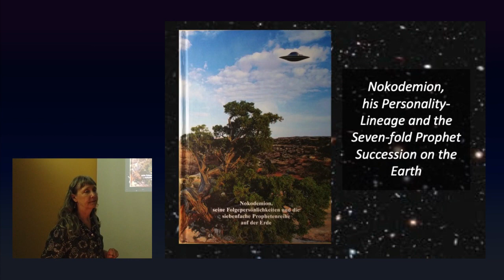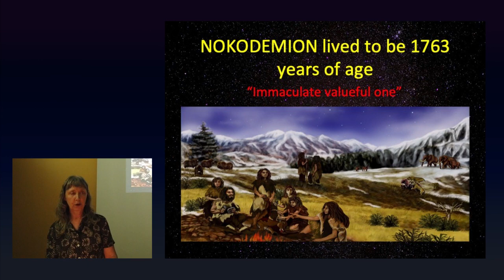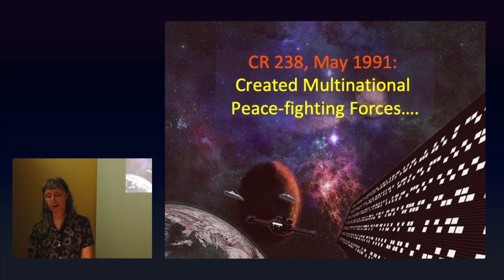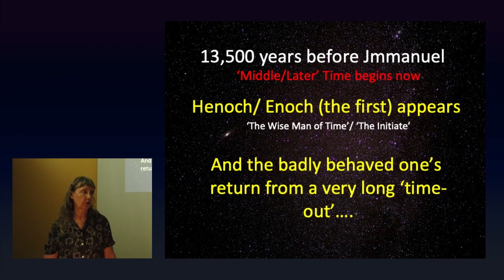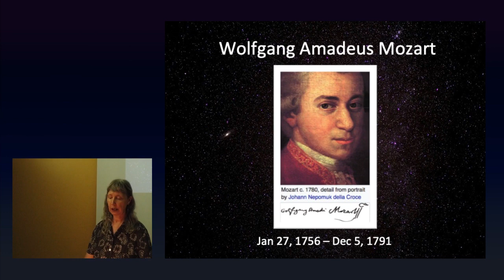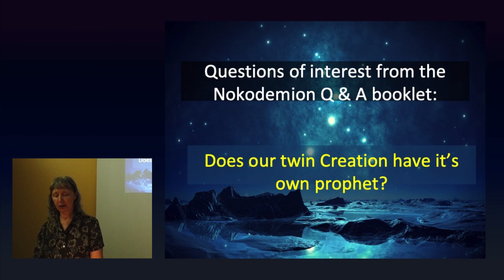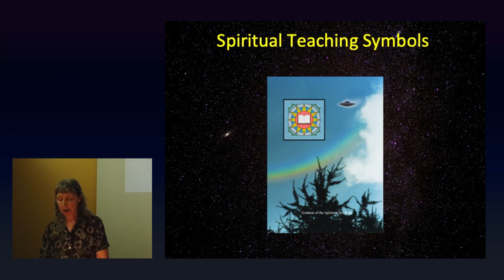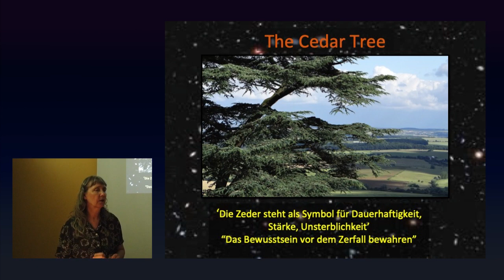2019 08 11 Nokodemion Presentation (newly revised version)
FIGU-Landesgruppe Canada Public Meeting held on Aug. 11, 2019 in Toronto.(filmed and produced by Peter Chladek)
The Nokodemion/ Henok spirit-form’s Journey. This is a newly updated report with important new information from Billy that has not been seen before. Presented by Catherine Mossman

Note: There is a further clarification regarding the different dimensions within our Creation: The DERN universe (where we and Earth exist) and the ANKAR universe (where the Plejaren live) are two of seven universes (dimensions) in the fourth belt of our Creation (Creation Universal Consciousness).
Furthermore, the overall/comprehensive dimension of our DERN universe is called Goran.
This Goran dimension consists of countless space-time continuums of past and future (limited by the big bang and the expansion/contraction turning point of the Creation). Within these
countless dimensions time travel is possible. For the Plejaren, whose universe is called ANKAR, their overall/comprehensive dimension is called Siras. All four terms are coined according to the Plejaren language.
As time goes on, new information will be uncovered so this is by no means the final explanation, but simply a general overview.

"All together it took Nokodemion’s spirit-form a total of 52 million years before it was able to pass over into the next level of evolution, the half-material/ half-spiritual level, known as the High Council. The average time for human spiritual evolution in the material planes, before reaching the High Council is, between 40-60 million years.

Interesting side note: According to the planet and the people and the evolution of individual peoples there lie very many possibilities to change this duration and indeed it can be longer. These millions of lives are lived in the form of both sexes and each further personality in a given spirit lineage is a quasi-quintessence of its former personality and that of which it had learned. [definition of quintessence: the aspect of something regarded as the intrinsic and central constituent of its character, from google]. However, no following personality has anything in common in the realms of character, mentality, nature or interests nor in their learning or experiences, which come out of the logical consequences of that which is achieved and striven for."

Here is the link of the Nokodemion's spirit-form lineage chart found on the Creational Truth's